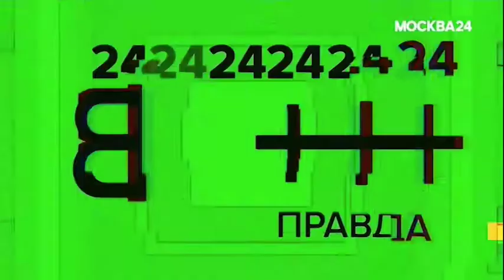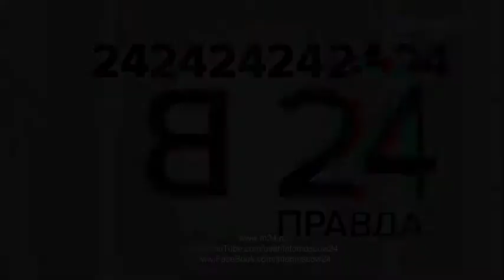Дмитрий Губерниев: «Я езжу в нормальном состоянии за рулем»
Гостем программы "Правда 24" стал спортивный комментатор Дмитрий Губерниев.  В своем интервью  он рассказал о причинах, по которым не стесняется открыто называть Михаила Ефремова убийцей, почему считает постыдным пользоваться своим статусом узнаваемого человека, кто может обвинить его в сексуальных домогательствах. Кроме того, Губерниев поделился своими планами выступить на разогреве у легендарной группы Kiss.
Полную версию интервью ведущему программы «Правда 24» Евгению Додолеву смотрите на портале канала «Москва 24»